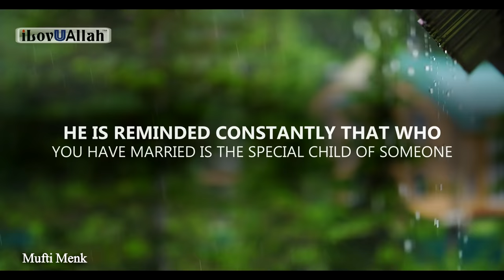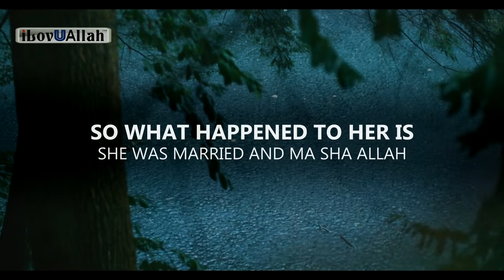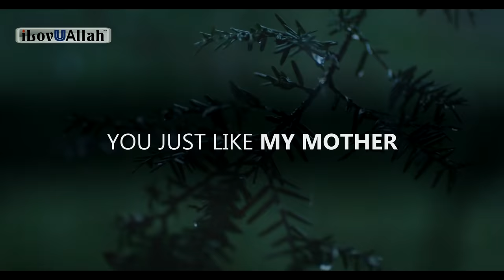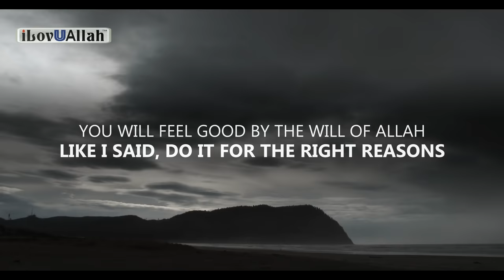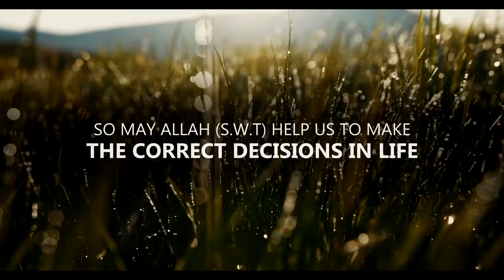(WARNING) DON'T MAKE YOUR WIFE CRY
Don't make your wife cry, she is special and a gift to you from Allah (s.w.t)